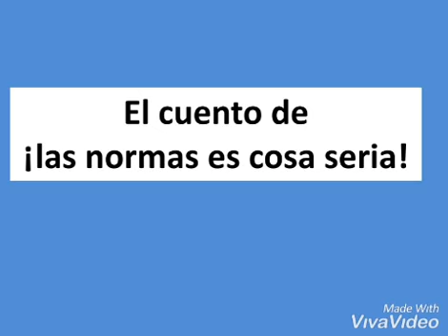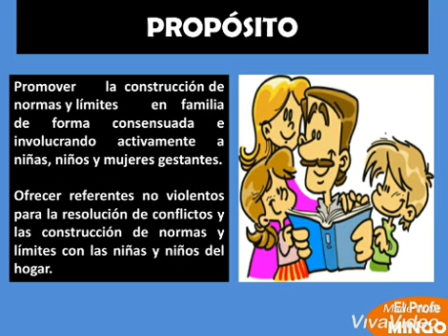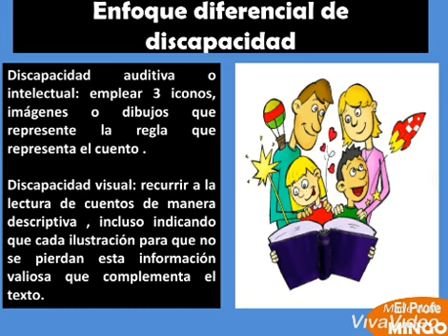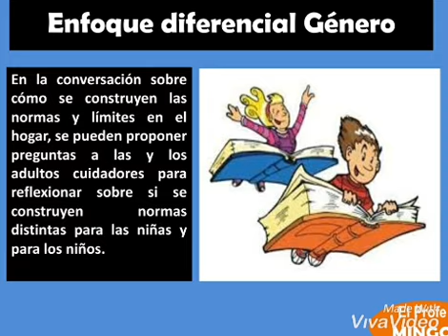EXPLORACIÓN 2 AL 6 DE NOVIEMBRE PROFE MINGO MIS MANOS TE ENSEÑAN 2.0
Breve explicación de la exploración pedagógica de la semana